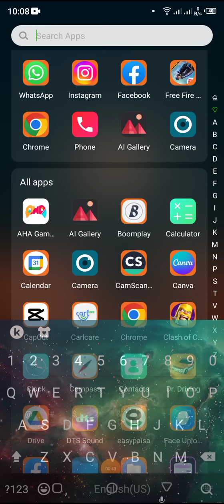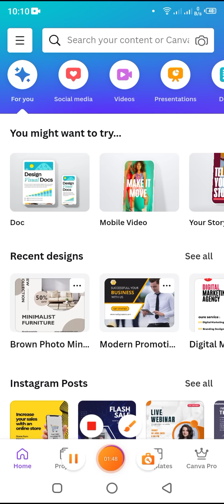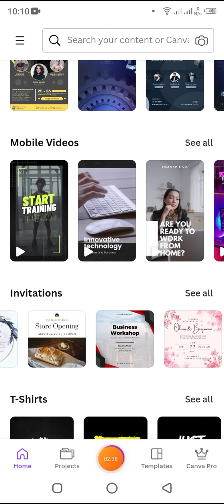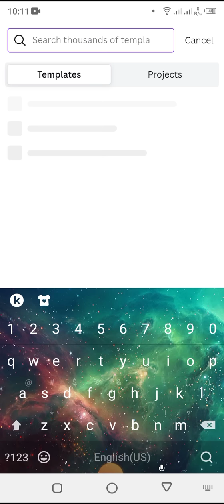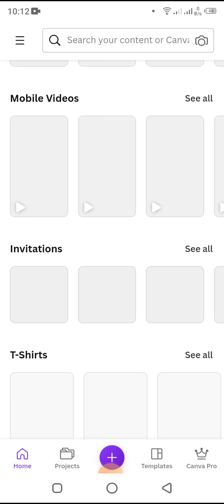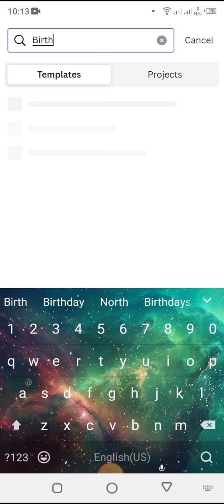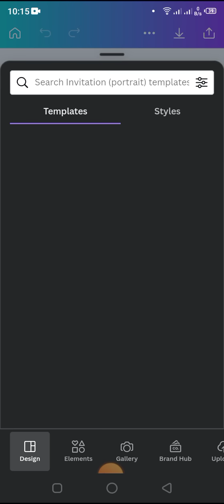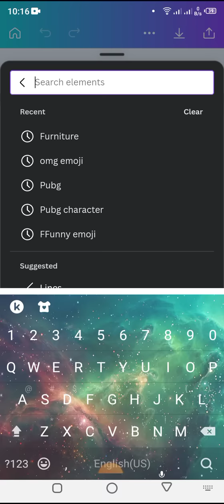How to Make Invitation Card on Canva Step by Step|Canva invitation Card Full Tutorial|Tech with Asif